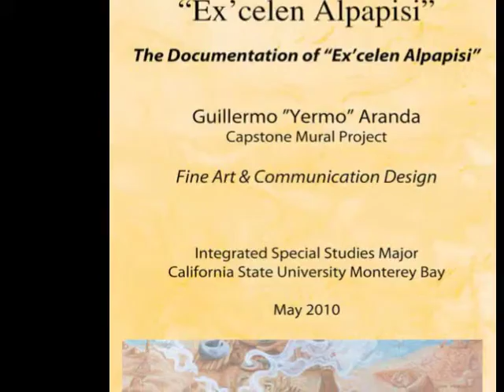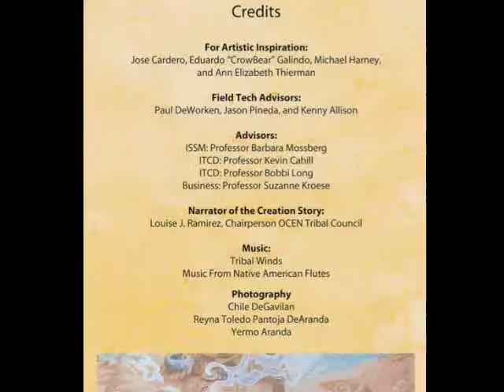04"Ex'celen Alpapisi" Slide Show.mov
Capstone Mural Project based on the Ex'celen Creation Story and the Traditional Ways of the Original People of the Greater Monterey Bay and Big Sur Area.